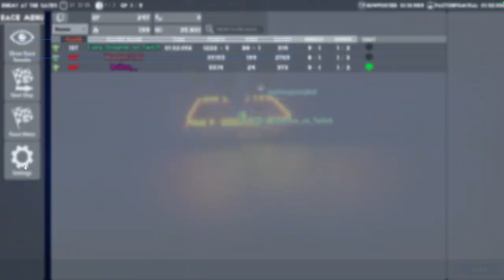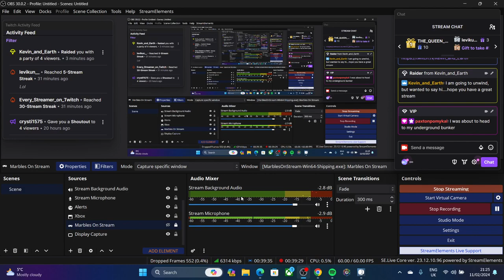Marbles On Stream Season 49 VOD 4